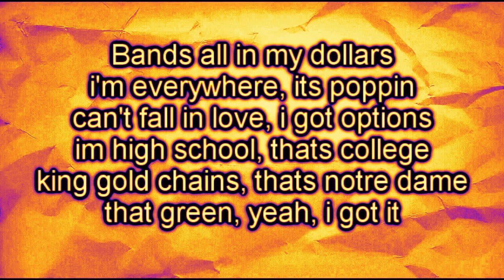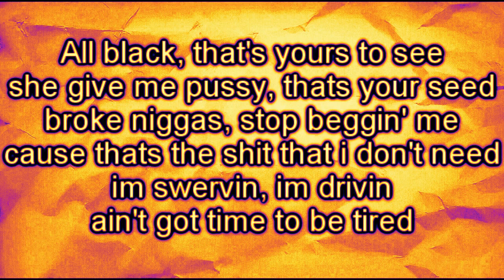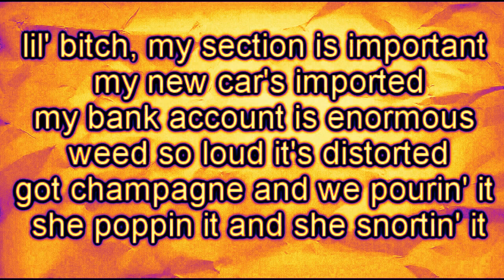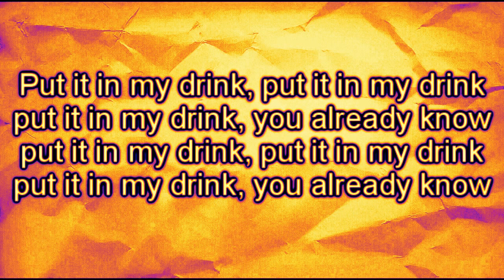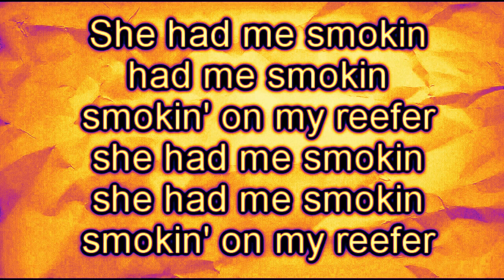Tyga ft Wiz Khalifa & Mally Mall - Molly Lyrics)